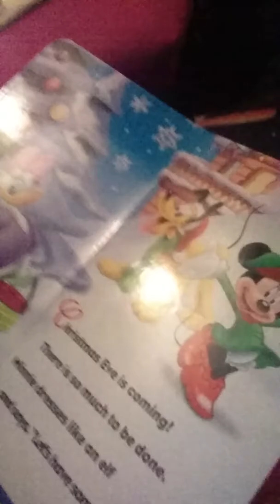Soooo boaring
Mia